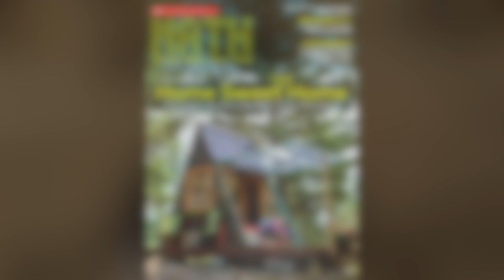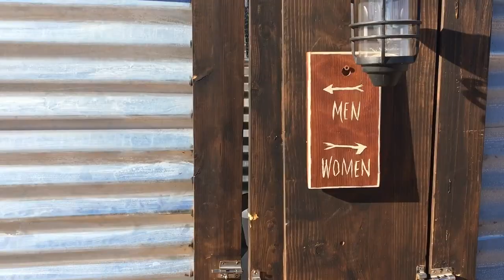Spoil yourself at these AWESOME Desert Tent Glamping Rentals!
Dustin and I recently spent two nights at this glamping tent rental compound in Yucca Valley, CA and LOVED IT! (rental link further below) We were out teaching a hands-on tiny house building workshop in the area and this was a nice break from all the work- a great place to relax, recharge, and rest. This place has it all- spacious tents with heaters, huge beds, Joshua trees on the property, a cowboy tub for hotter weather, a horseshoe pit, a communal kitchen and cooking area under a sun-shade pergola, and on and on.  Its also in a very scenic and remote area- "remote while not being too remote". In anycase, check out the tour- one that night spark some ideas for YOUR off grid camp or cabin, whether in the desert or not.
(File under: tiny house rentals, desert tents, things to do in yucca valley, tent rentals, Joshua Tree camping, Joshua Tree things to do, Davis tents, tiny house nation, romantic getaways, off grid desert living, tent glamping, desert glamping)

To vote for Deek's band INVERTER as "Best Metal Act" (thanks in advance)

Deek's NEW book "Micro Living"

My first bestseller “Micro Shelters”

My “Humble Homes, Simple Shacks” FIRST book- Like a DIY graphic novel

Deek's Transforming A-Frame Cabin Plans (which you can build for UNDER $1200!)

Deek's book "MICROSHELTERS"- A Bestseller...

Tuftex- the clear roofing and wall material I use in a TON of my builds

The shed, tree house, and tiny house micro WINDOWS we often use:

IF you want to sponsor us (for product, tiny house company) appearances/shouts in our videos, while helping to keep this channel running